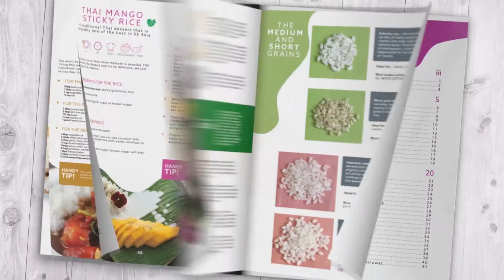The Greedy Panda Cook Book by Yum Asia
You love rice and need some inspiration to get cooking? This cook book covers the most popular rice dishes using a variety of grains and techniques along with some extra treats. When cooked correctly, rice on it’s own can be delicious. Add good rice to your favourite main meal and it instantly becomes more interesting.

This book is about making great, simple and tasty food with the help from a rice cooker but the recipes can be made using normal everyday tools in a kitchen such as pots and pans. We would, however, advise that to get the best from your rice and the recipes in this book, having a good rice cooker would be helpful.

We take you on a journey through a world of flavours from Indian dals to spicy, sweet and savoury Thai dishes to Chinese favourites and the sushi shores of Japan. We explore Mexican and Brazilian dishes, some European favourites, Middle Eastern delights and everything in between. Along the way we give guidance, tips, tricks and information on how to pair dishes with rice, how to elevate rice to a higher level and explain how rice should be eaten!

We include recipes for interesting desserts you can make in a rice cooker, yes desserts! Whilst rice cookers are very good at cooking rice (surprise!)the way that they operate means that they are also good at cooking specific key dishes that are more than just rice. We show how these can give variety to your cookery skills. Finally, we give interesting facts about rice, rice cookers, grain guides and other useful information to help you on your journey to a healthier way to eat!

Are you ready to be part of our rice cooker revolution?

Buy the ebook or paperback from Yum Asia in the UK

Buy the ebook or paperback from Yum Asia in Europe